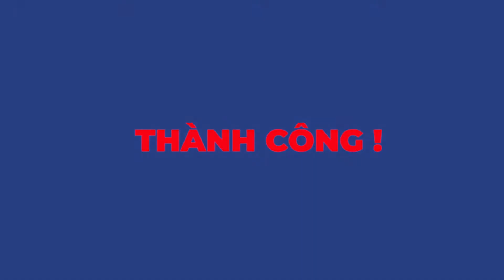VÒNG TAY TAM HỢP QUÝ NHÂN CHO TUỔI KỶ MÙI 1979 PHÁP KHÍ CHIÊU TÀI CHIÊU QUÝ NHÂN - VÒNG TAY MAY MẮN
Xem thêm:
1.PHẬT BẢN MỆNH PHÙ HỘ CHO 12 CON GIÁP:

3. CÁCH HÓA GIẢI HƯỚNG NHÀ XẤU

[Tam hợp quý nhân] Là yếu tố quan trọng trong 12 con giáp, Sử dụng tam hợp địa chi trong phong thủy để đem lại sự may mắn tài lộc và quý nhân trợ giúp. là sự khác biệt trong Vòng Tam Hợp Tử Đàn  giúp tăng cường khí hộ thân, sự ngưng tụ khí đó còn đem lại may mắn  thuận lợi, trong sự nghiệp và tài lộc cho gia chủ.  Phối hợp tam hợp theo tuổi của thập nhị địa chi năm sinh, còn gọi là Minh hợp hay Quý thần hợp khí là vô cùng tốt lành trong phong thủy cải mệnh.

Dịch vụ cung cấp:

1. Tư vấn phong thủy nhà cửa, văn phòng, công ty - Bao gồm lập hồ sơ thiết kế kiến trúc

2. Tư vấn phong thủy nhà máy, quy hoạch khu đô thị

3. Tư vấn Phong thủy nhà thờ, đình, chùa, miếu, phủ

4. Tư vấn Tứ trụ, bát tự, Tử vi

5. Dịch vụ đặt tên công ty, tên thương hiệu, Logo nhận diện thương hiệu

6. Cung cấp Vật phẩm phong thủy, pháp khí phong thủy, Nguyên liệu - vật tư sản xuất - chế tác Vật phẩm phong thủy.

7. Dịch vụ xem ngày cưới hỏi, khai trương, ký hợp đồng.

8. Dịch vụ khai quang, điểm cốt, nạp khí cho vật phẩm phong thủy